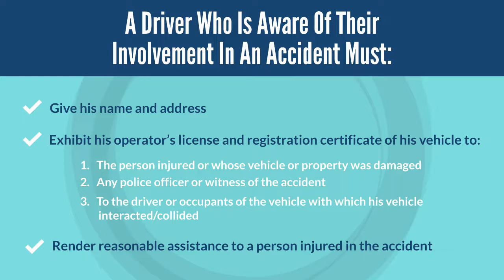Have You Been Charged with Leaving the Scene of an Accident?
If you have been charged with leaving the scene of an accident involving serious bodily injury or death in NJ, then consult with a criminal defense attorney. These professionals can help you become fully aware of your legal rights and how you could avoid a conviction.